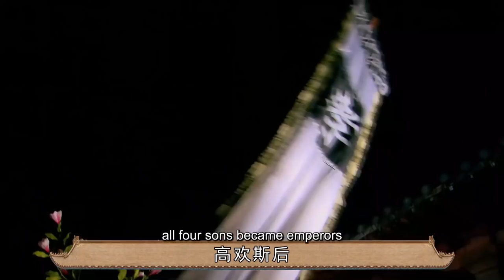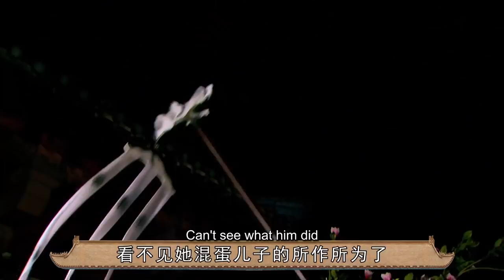“白富美”下嫁草根，辅佐丈夫创伟业，生下的四个孩子都成了皇帝【后宫冷婶儿】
我们制作的所有视频都是以电影或纪录片形式呈现的作品，绝对不包含成人内容！《後宮甄嬛傳》官方正版全集線上看請到GTV八大劇樂部 从娄昭君看古代的大家闺秀是如何给自己挑选夫婿的？对于这个问题，北魏的传奇女性娄昭君会给出答案。娄昭君在古代可是位标准的“白富美”
经典清宫戏大揭秘系列~
皇帝的后宫比你想象的更精彩~